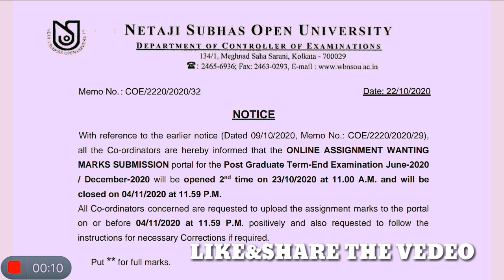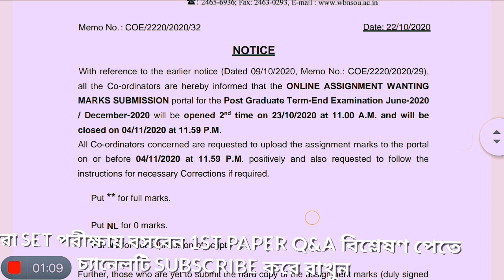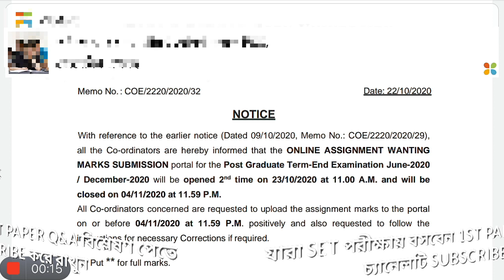NSOU PG ASSIGNMENT SUBMISSION,PG RESULT-2020 RELATED INFORMATION,